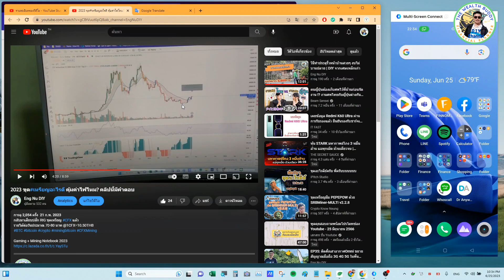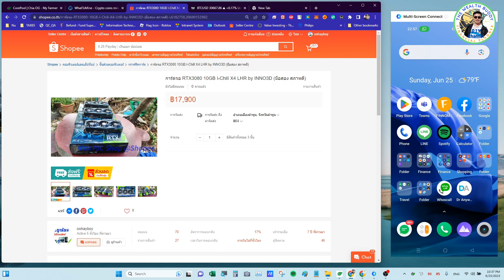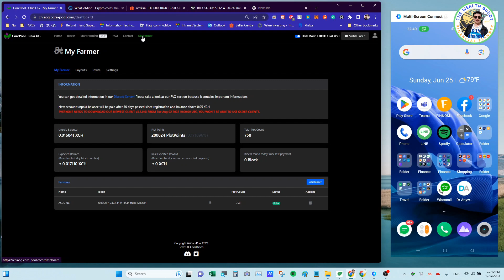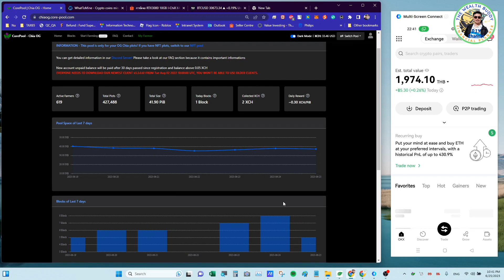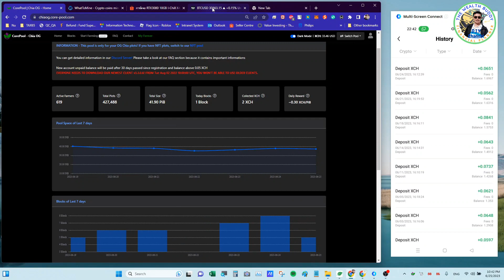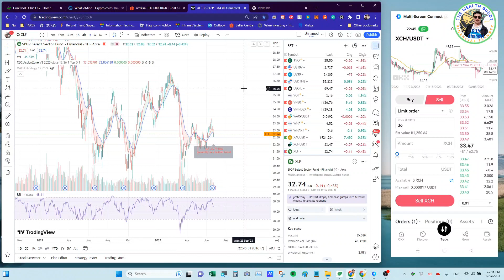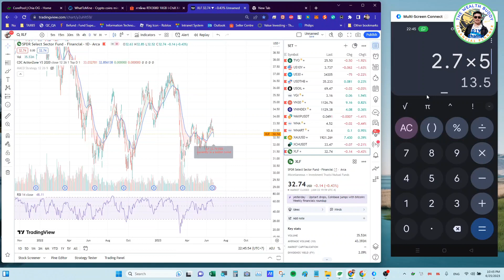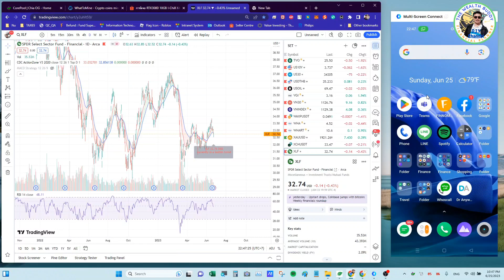EP39: แนวโน้ม Bitcoin ปี2023 | ขุดเหรียญ XCH ด้วย HDD หรือขุด CFX ด้วยการ์ดจอ แบบไหนคุ้มค่าไฟ?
กลับมาขุดเหรียญ XCH แล้ว
รายได้ต่อวันประมาณ 30 บาท @1XCH=1,200THB

สมัครเป็นสมาชิกของช่องนี้เพื่อเข้าถึงสิทธิพิเศษต่างๆ พูดคุยสอบถามข้อสงสัยต่างๆ